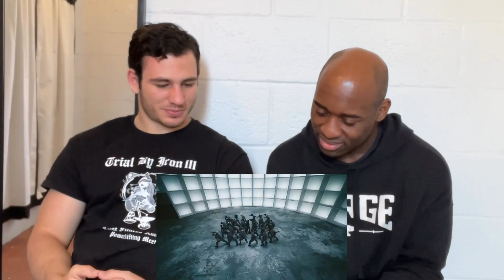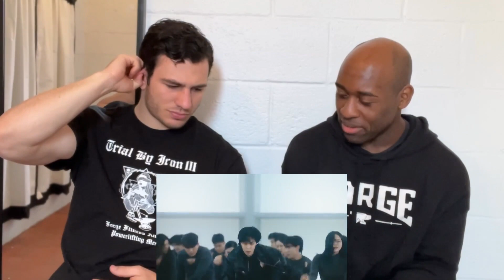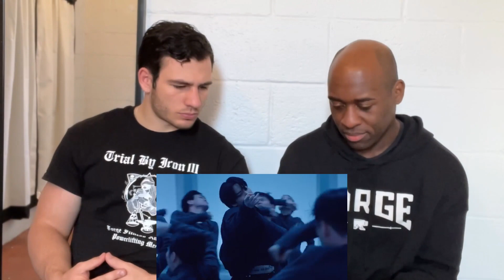Basic Bros REACT | JIMIN "SET ME FREE PT. 2'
The bros are back with a reaction and today they are checking out the solo release of BTS' very own Jimin and his video for "Set Me Free Pt. 2".